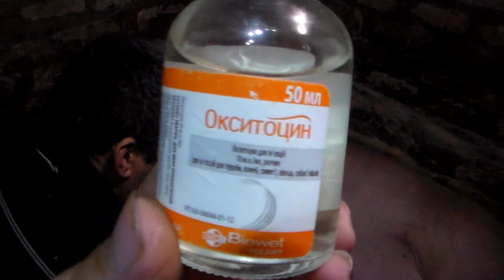Использование окситоцина при опоросе свиноматки.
Укол окситоцина ускорит и упростит опорос ,но тут главное не спешить иначе можно только навредить.Идеальный вариант ,это когда появился первый поросёнок и промежуток между появлением второго,слишком большой,больше часа.Дозировка 5 кубов на свиноматку меньше 200 кг.Повторно можно уколоть через час .

An injection of oxytocin will speed up and simplify the farrowing, but the main thing here is not to rush, otherwise you can only do much harm. The ideal option is when the first piglet appears and the interval between the appearance of the second one is too long for more than an hour. Dosage of 5 cubes per sow is less than 200 kg. hour